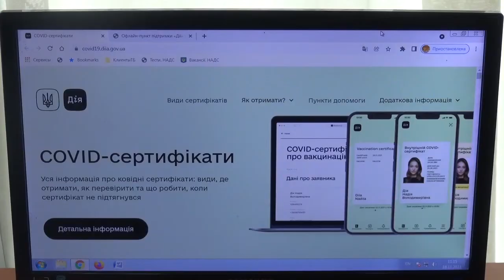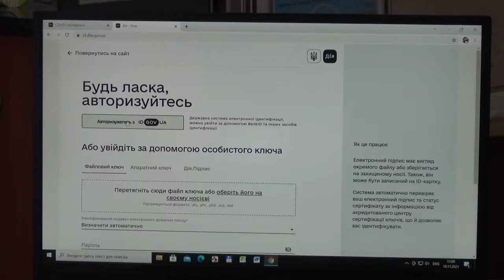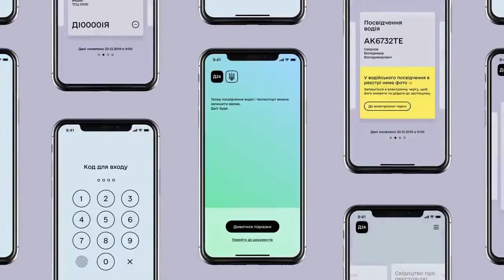За ініціативи Мінцифри України у Херсоні відкрився офлайн пункт мобільного додатку "ДІЯ"